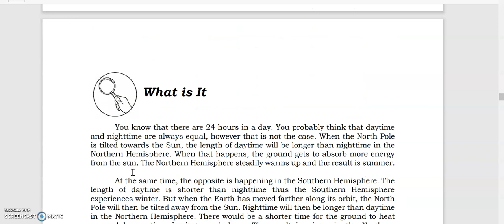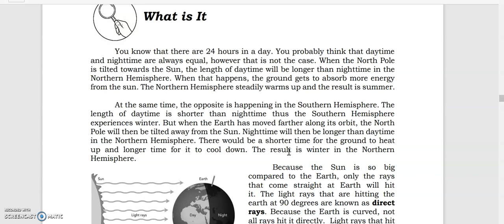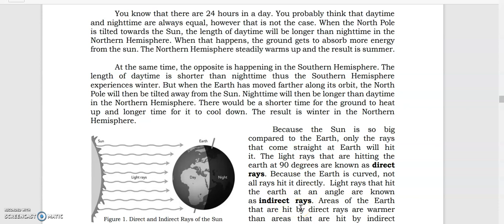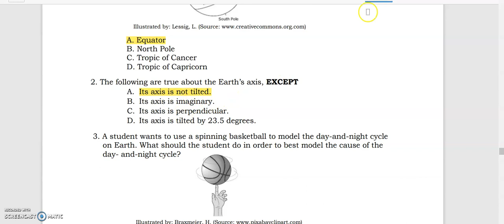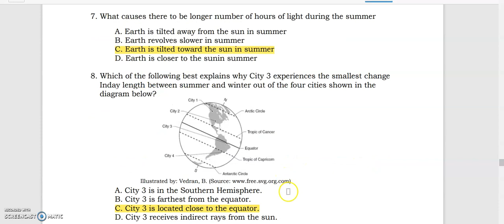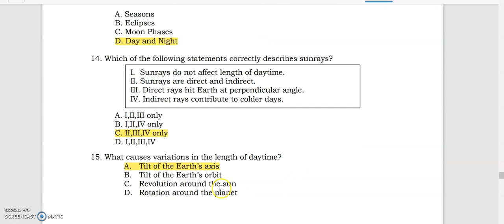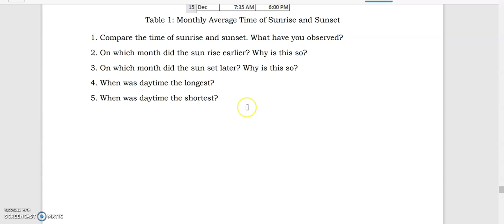QUARTER 4 MODULE 5 SCIENCE 7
I hope this video is an answer to a problem you are facing now. Please be kind lang po.